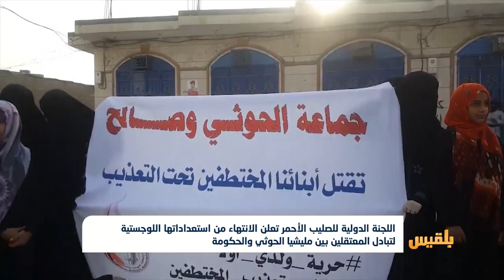اللجنة الدولية للصليب الأحمر تعلن الانتهاء من استعداداتها لتبادل المعتقلين | تقرير: محمد اللطيفي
أعلنت اللجنة الدولية للصليب الأحمر الانتهاء من استعداداتها اللوجستية لتبادل المعتقلين في اليمن بين مليشيا الحوثي والحكومة الشرعية.
وقال رئيس اللجنة بيتر ماور، إن اللوائح المقدمة من الطرفين تضم نحو ستة عشر ألف اسم، وإن الرقم الحقيقي الذي جرى التحقق منه أقلُ من ذلك بكثير، وقد يصل إلى نحو ألفي معتقل.
وكانت المحادثات التي جرت الأسبوع الماضي بين ممثلي الحكومة والحوثيين في العاصمة الأردنية عمان أفضت إلى اتفاق على تزمين فترة التبادل وتقديم الملاحظات والردود.